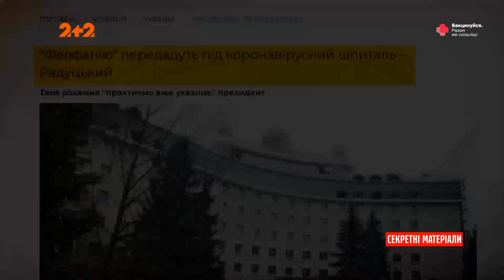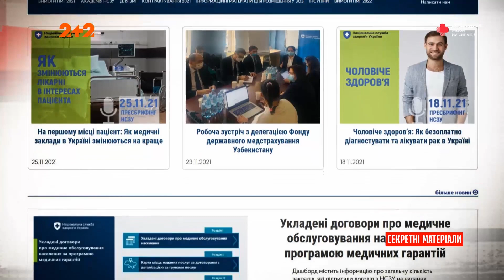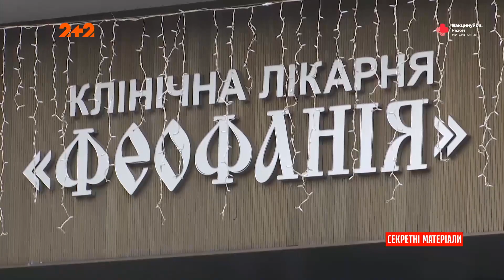Елітний медичний заклад "Феофанія" пообіцяли відкрити для всіх людей – Секретні матеріали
Лікарню народу. Елітний медичний заклад "Феофанія", де з ковідом лежав президент Зеленський і голова його офісу Єрмак пообіцяли відкрити "для простих людей". Ми відправились перевірити, чи насправді це так.